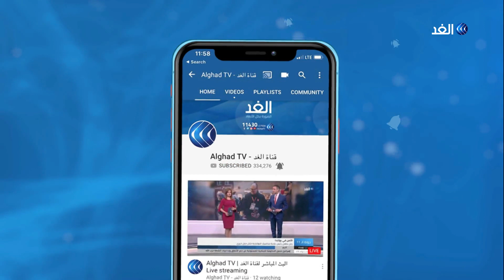من وراء تفجيرات إيران؟.. خبير يجيب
قالت وكالة الأنباء الإيرانية أن شخصين قتلوا في انفجار مصنع بجنوب العاصمة طهران، وهو رابع انفجار تتعرض له إيران خلال أيام، آخرها وقع في منشأة لتخصيب الوقود النووي في إيران.
المزيد من التفاصيل في مداخلة الخبير في الشأن الإيراني وجدان عفراوي مع الإعلامي بهاء ملحم عبر شاشة الغد.